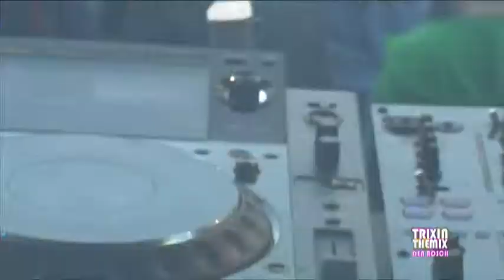TRIX IN THE MIX : LE GRAND SPECTACLE DEN BOSCH 02-07 Boschtion TV Promo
Trix in the Mix heeft voor de zomer editie een unieke locatie in de binnenstad van Den Bosch. Trix in the Mix is HET house/dance event van de brabantse hoofdstad. De zomereditie vind plaats op de Parade.

Jaarlijks komen duizenden bezoekers op het evenement af. Boschtion Media was erbij tijdens de zomer editie op de Parade. Presentator Remco de Vaan doet verslag van het evenement in zijn programma Jong & Brutaal.